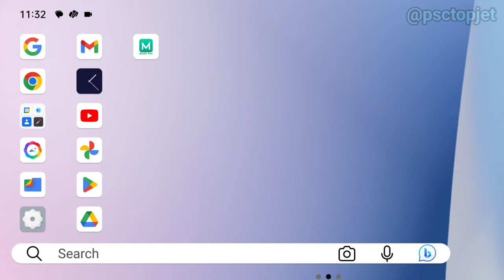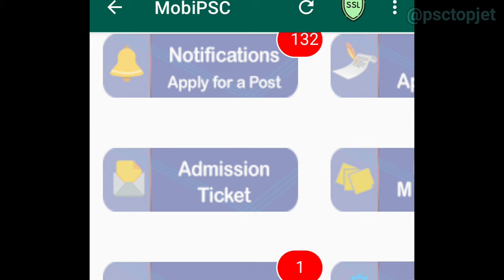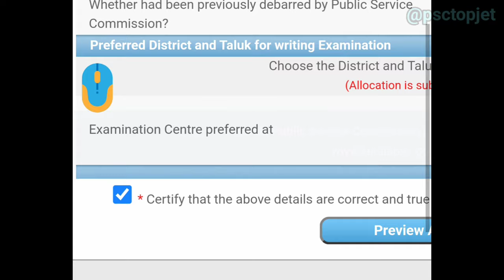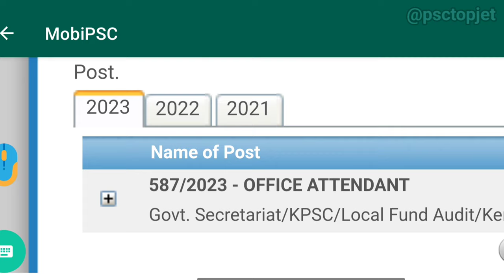How to Apply PSC Exam in Mobile Malayalam |PSC engane apply cheyyam |PSC Apply through Mobile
Search includes :-

how to apply psc exam in mobile malayalam without puffin
how to apply psc application in mobile malayalam
how to apply psc food si
how to apply psc online registration
how to apply psc exam
how to apply psc miscellaneous 2023
psc engane apply cheyyam
psc engane padikkanam
psc engane phone la apply cheyyam
psc engane register cheyyam
psc engane phonil apply cheyyam
psc engane padikkam malayalam
psc engene paduchu thudangam
psc engane padikkam
psc engane ezhutham
psc engane nedam
psc engane karakki kuthal
psc engane thudangam
psc apply through mobile malayalam
psc application in mobile
psc apply
psc apply malayalam
psc apply in mobile malayalam
psc apply online malayalam
psc apply problem malayalam
psc applying browser
psc apply app malayalam
psc application malayalam
psc application in mobile malayalam
psc application